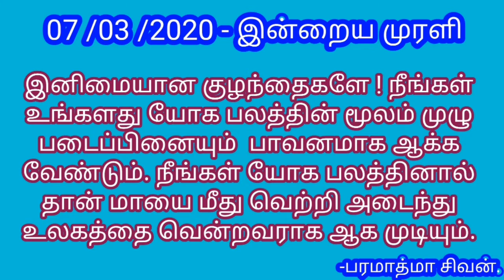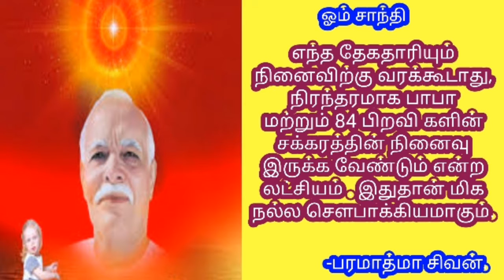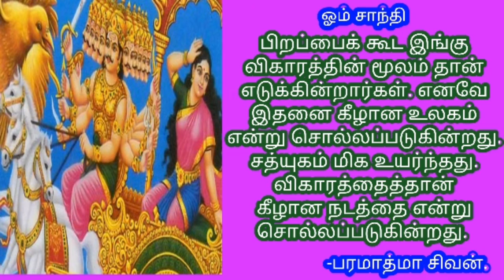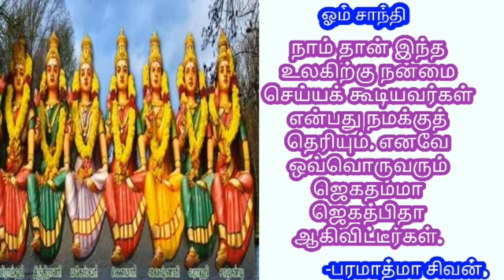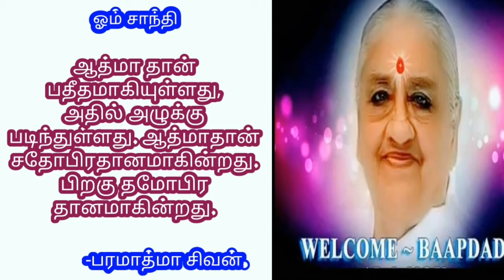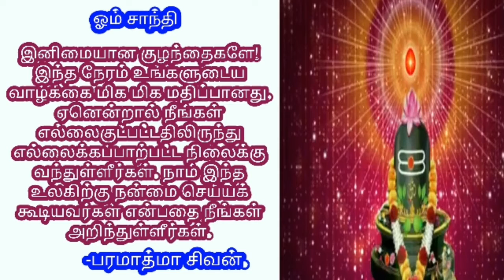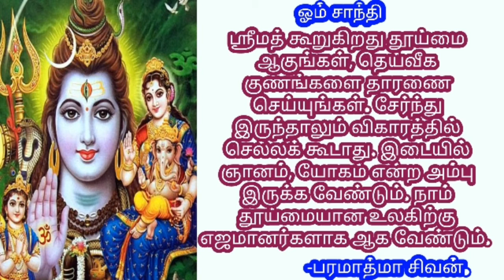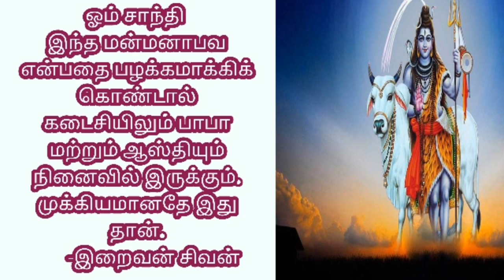Tamil murali - 07/03 /2020 - Bk tamil today - இன்றைய முரளி - bk Gurumoorthi Paramasivam